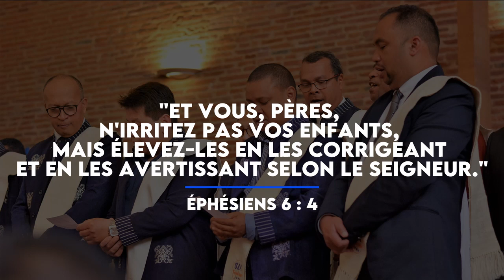FPMA Toulouse SLK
Video de la FPMA Toulouse